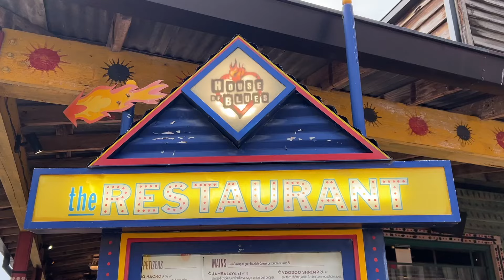Ma visite au House of Blues à Disney Springs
Voici ma critique culinaire du restaurant House of Blues disponible à Disney Springs au Walt Disney World Resort.